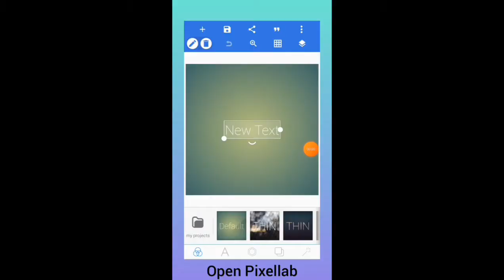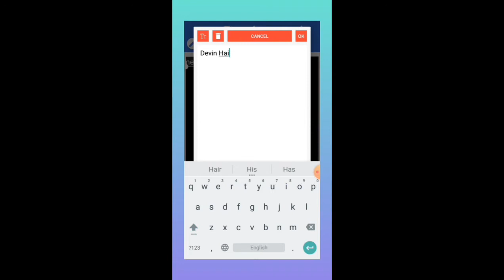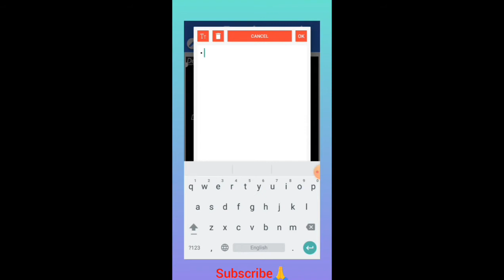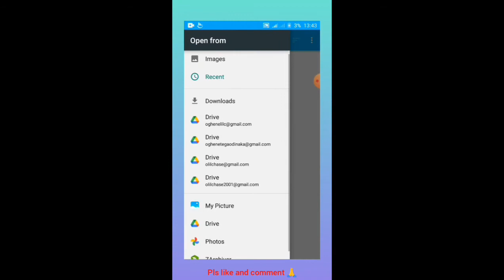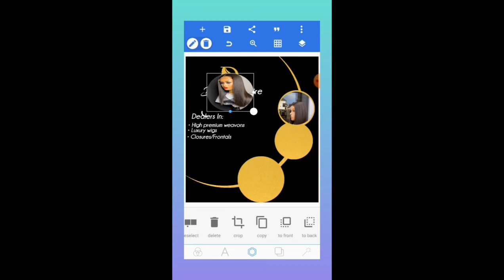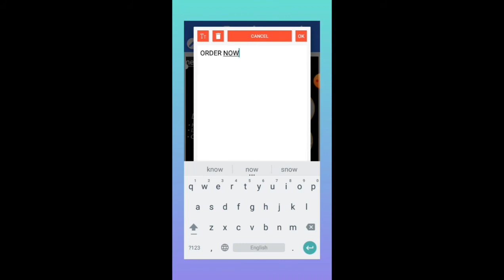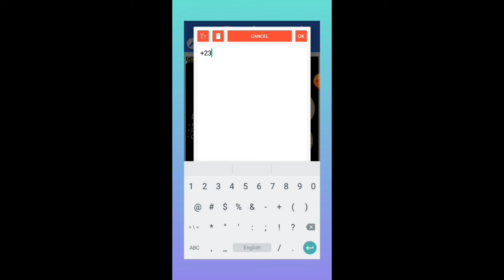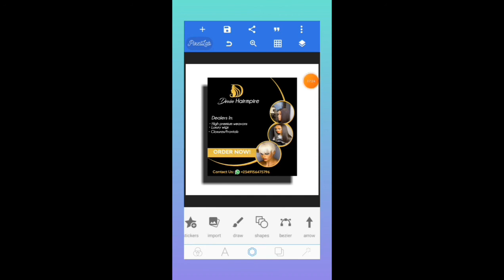How to create a Beauty Salon Flyer Design in Pixellab- Hair Stylist flyer design|Pixellab Tutorials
Today I'll be showing you how to create women hair salon flyer using Pixellab